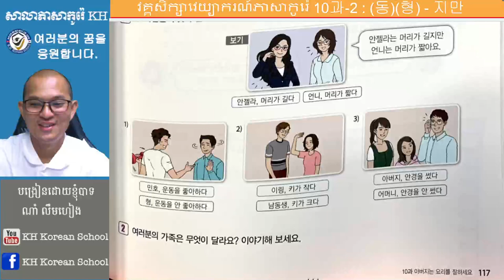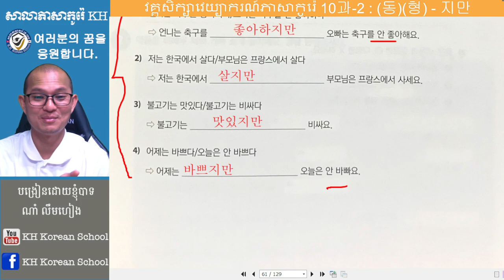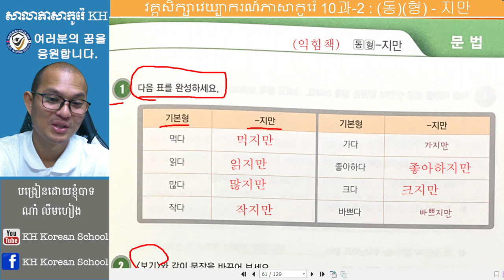វគ្គសិក្សាវេយ្យាករណ៍ទម្រង់ -지만 (ប៉ុន្តែ...)